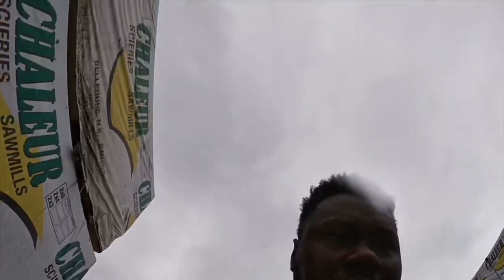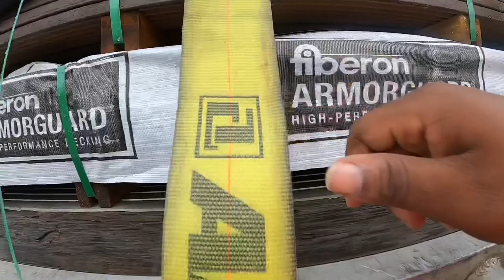Throwback Thursday And Justice for George Floyd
Black Lives Matter ✊🏾✊🏾 We need change but it starts with us